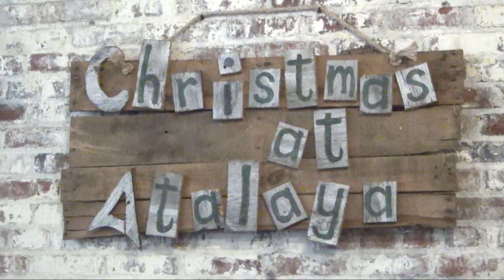2018 Christmas at Atalaya Pawleys Island Brass Ensemble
2018 Christmas at Atalaya Pawleys Island Brass Ensemble brings Christmas music to ring within the castle walls of Atalaya.  Recorded on December 1, 2018.

Trumpet – Stan Walczyk and Caitlin Rawcliffe

French Horn – Ken Odgers

Trombone – Nate Isaksen

Euphonium – Clarke Hayes

Tuba – Dwayne Graham and Tyler Stokes

Videography by Dane C. Sorensen